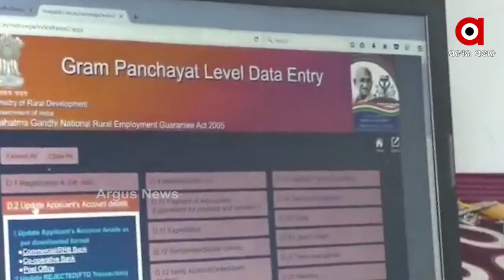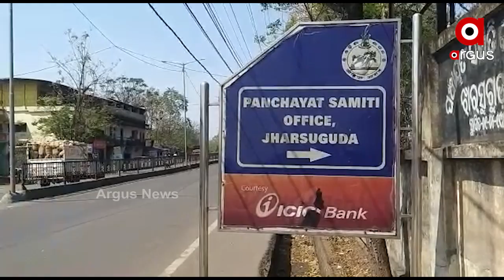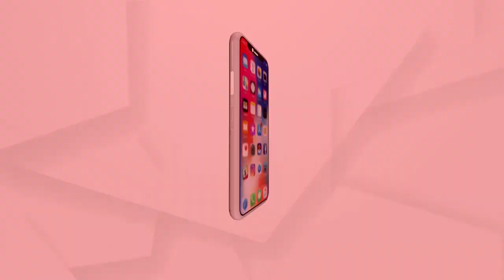ଝାରସୁଗୁଡାରେ ନବ ସରକାର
ଅଡିଓରେ ଧମକାଉଥିବା ବ୍ୟକ୍ତି ହେଉଛନ୍ତି ନବଙ୍କ ଖାସ୍ ବିଶ୍ବନାଥ. ଜଣେ ସରକାରୀ କର୍ମଚାରୀଙ୍କୁ କହୁଛନ୍ତି ସସପେଣ୍ଡ କରିଦେବି...ମନ୍ତ୍ରୀଙ୍କ ପାଖ ଲୋକ ବୋଲି ହାତ ମାରିପାରୁନାହାନ୍ତି କେହି...ଅଭିଯୋଗ ଆଣିଛନ୍ତି ଗ୍ରାମ ରୋଜଗାର ସେବକ ସଂଘ ସଭାପତି...ଅଭିଯୋଗ ପରେ ବି ମନ୍ତ୍ରୀଙ୍କ ଚାପରେ ଚୁପ୍ ପ୍ରଶାସନ.